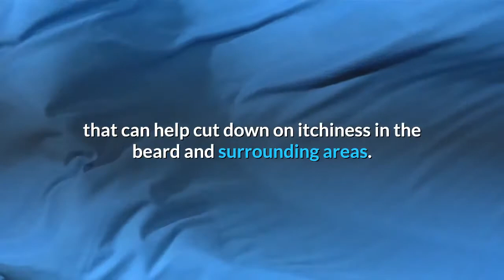Tips for Preventing Beard Itch and "Beardruff"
How to prevent beard itch. 6 pro tips on how to keep your beard itch free and looking it's best. Including how to maintain, moisturize and exfoliate your beard.